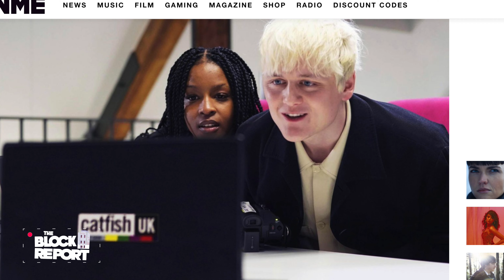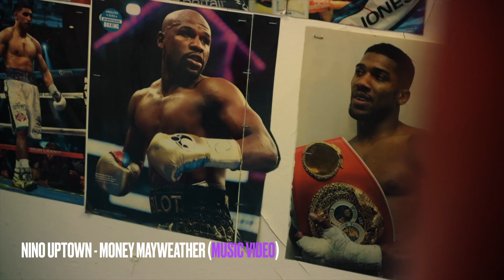Succession Freestyle, Julie Adenuga & Catfish UK - The Block Report [S3 EP7]